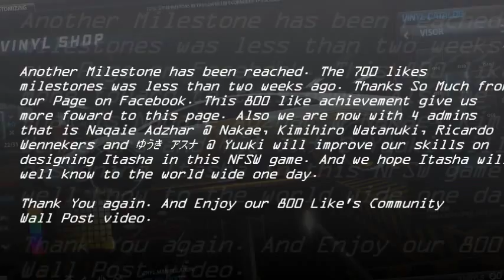Need For Speed World Anime Art Vinyl : 800 "LIKE" Celebration Community Wall Post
Another Milestone has been reached. The 700 likes milestones was less than two weeks ago. Thanks So Much from our Page on Facebook. This 800 like achievement give us more forward to this page. Also we are now with 4 admins that is Naqaie Adzhar @ Nakae, Kimihiro Watanuki, Ricardo Wennekers and ゆうき アスナ @ Yuuki will improve our skills on designing Itasha in this NFSW game. And we hope Itasha will well know to the world wide one day.

Thank You again. And Enjoy our 800 Like's Community Wall Post video.

Video from NFSW Anime Art Vinyl,

Song:
-Clock Strikes by ONE OK ROCK
-Depression of the Young Literati by Miku Hatsune

Starring

DRIVERS:

Angelo Littmann
A'Pascal Preiß
Ashyme Kazama SpenZa
Calvin Ng
Chai Surachalermkool
David Alexandre
Draven Luke
Ernel Susang
Fakhrul Fatih
Iza Nagi
Jaime Rodriguez
Kinana Cuberos
Majed Zack
Max Teoh
Mark Chen
Maximiliano Serrano
Nico Marzuki
Oprisan Robert Adrian
Ozkar Andres Avendaño Sepulveda
Richard Mar
Ryan Seo
Ryo Watanabe
Tatit Kisyaprakasa
Tomotaka Inoue
Wichmeril Extemebrutor
ゆうき アスナ
吳致頤
手銭良之

TEAM:

Anime Art Vinyl design crew
Magic Art of Car Design team
Vocaloid Racing team
Team Pulse

COPYRIGHT:

All cars manufacture
All Aftermarkets brand
All Performances brand
Anime and Manga author
Songs producers
Electronic Arts

AND

ALL of you that supporting us!

Arigato gozaimasu~

The design that shown on videos is belong to Naqaie Adzhar a.k.a. ANEOUS and ANIMEARTVINYL in game.
Also supported NFSW Anime Art Vinyl Crew, Kimihiro Watanuki, Ricardo Wennekers and ゆうき アスナ .

And all copyright that shown are is belong to their owners.